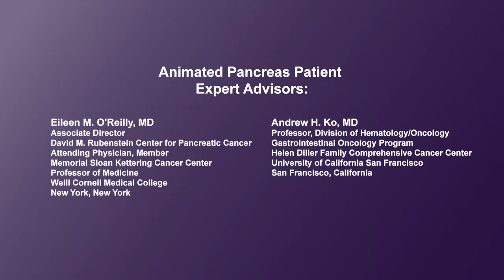What are the risks and benefits of volunteering for a clinical trial?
Physicians discuss the risks and benefits of volunteering for a clinical trial. In terms of benefits of the clinical trial, basic standard of care is usually covered by a patient’s insurance (for example, physician visits and routine blood tests will be covered by insurance) but patients should check to be sure. Also, a research biopsy (taking a piece of the tissue to look at the genetic makeup of the tumor) would typically be covered by the study. As well, the experimental drug that’s being studied is provided free of cost as part of the trial. An important part of the risks for patients are side effects. Patients need to have a detailed understanding of what the side effects are, and this is part of the consent process which they need to discuss with the researchers. There are unexpected things that can happen as part of standard treatment and certainly also as part of clinical trials. Sometimes the clinical trial may require a lot more intensive blood draws. More and more studies are requiring one or more tumor biopsies which are an invasive procedure. This is to help understand how the drug is acting on the tumor in your body. Participating in a clinical trial is not for the faint of heart. It has to be something that patients are really committed to participating in because it will be quite a bit more intensive than just regular treatments. Of course there is the potential for higher reward. Patients need to understand both the benefits and risks very clearly before they agree to volunteer.